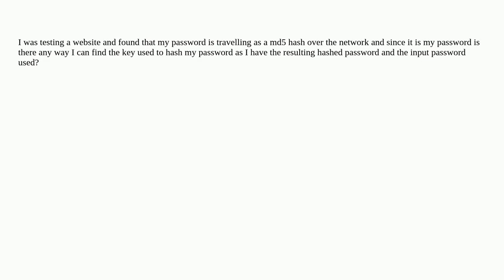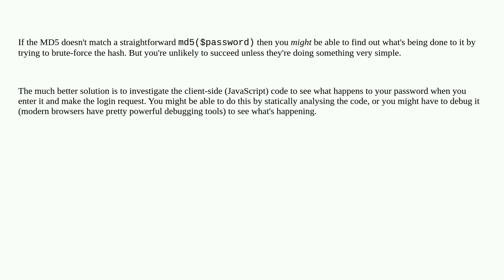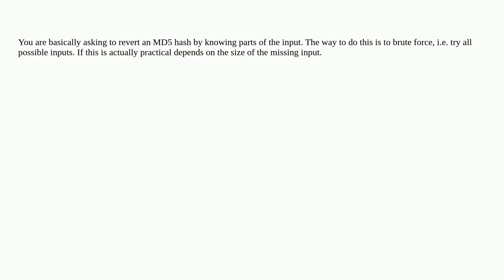Can I find the MD5 hash key used using input password and output hash?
A special thanks goes out to the community

  md5 hash